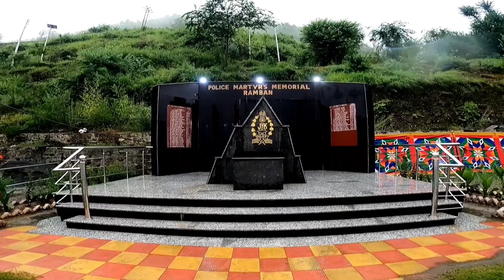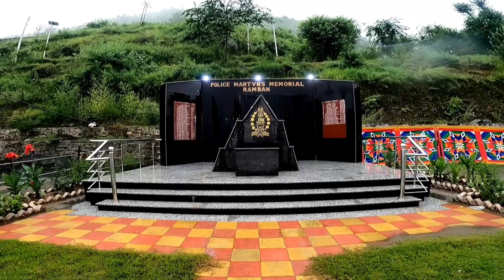Independence Day 2022 | DPL Ramban | J&K India | Sarazi Dance | Pahari Culture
This is a video of the celebration of Independence day 2022 at DPL RAMBAN , Jammu and Kashmir India.